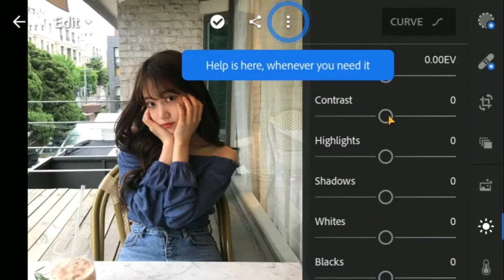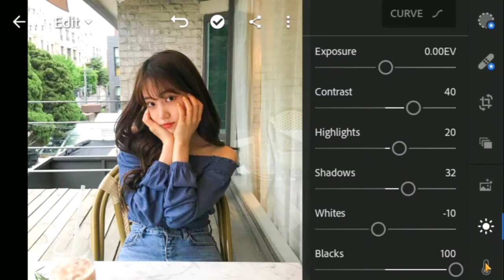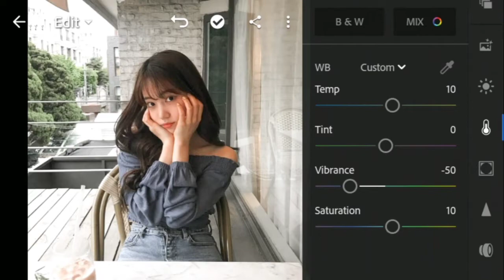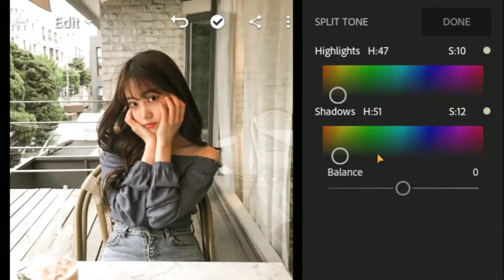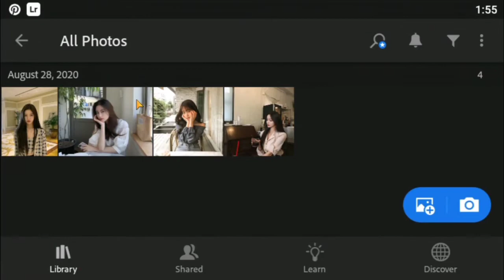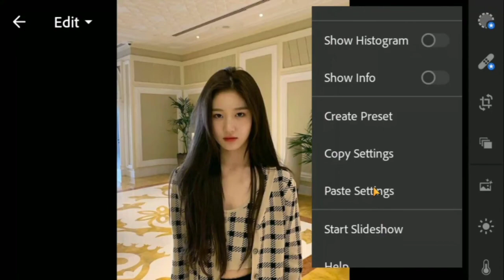INI TUTORIAL EDIT FOTO SEPERTI SELEBGRAM KOREA | KOREAN STYLE | LIGHTROOM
Halo sahabat semuanya
Di video ini saya tampilkan cara edit foto untuk kalian yang ingin kelihatan seperti para selebgram korea dengan aplikasi lightroom

Karena akan ada video2 selanjutnya

Di tunggu y